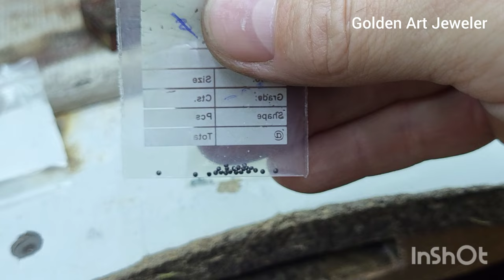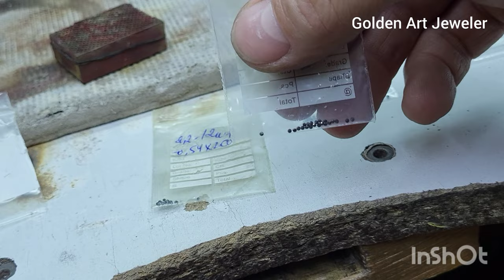Колечко в два цвета Белое Розовое золото,чёрные белые бриллианты.®️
КПД78 & Golden Art Jeweler.  Колечко в два цвета Белое Розовое золото, чёрные белые бриллианты.